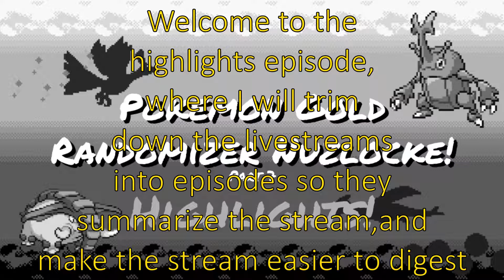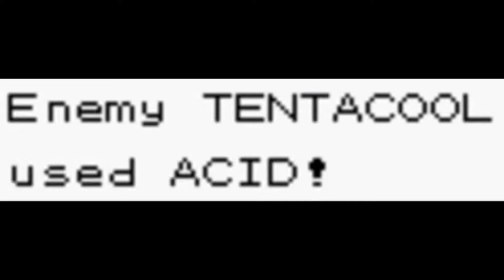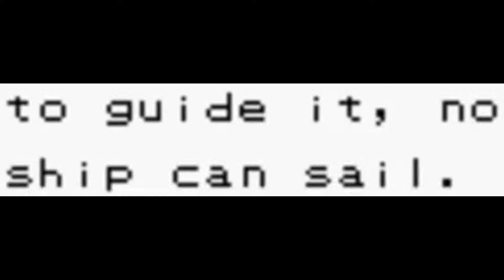Pokemon Gold Randomized Nuzlocke Highlights Part 7~Cyber Sorcerer